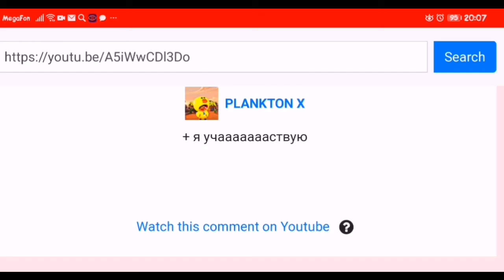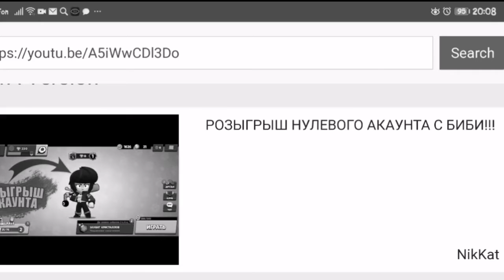ИТОГИ РОЗЫГРЫША!!!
Ну что ВЫЙГРАЛ он
Следующий конкурс 400 сабов